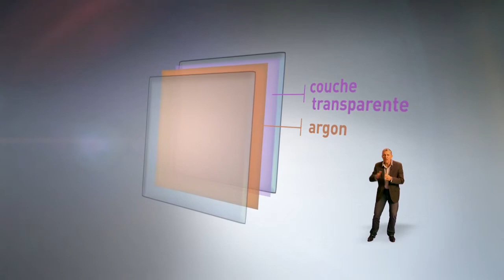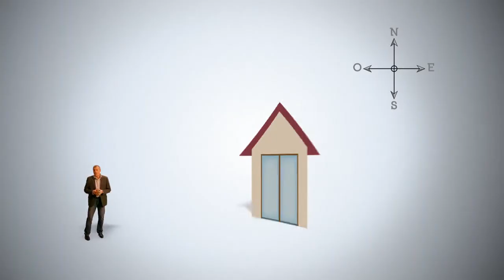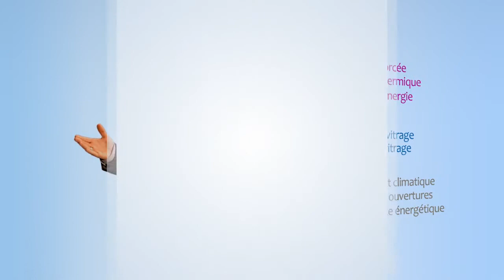On m'a dit que... le choix des menuiseries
On m'a dit que...pour un euro de plus j'avais droit à un triple vitrage pour équiper mes fenêtres... voilà une information que les conseillers des Espaces INFO ÉNERGIE de Rhône-Alpes pourront vous expliquer, comme de nombreuses autres données à prendre en compte lorsqu'on souhaite changer ses menuiseries.